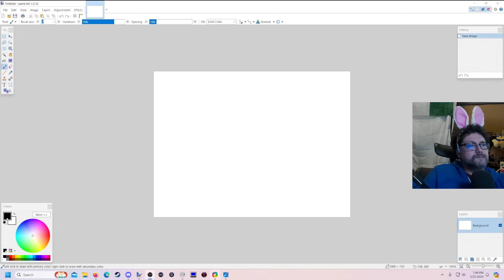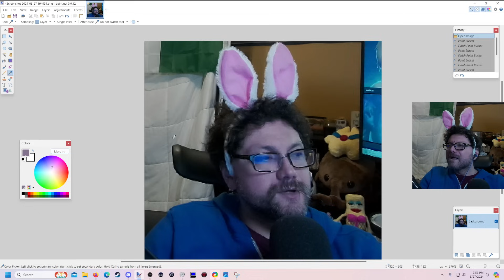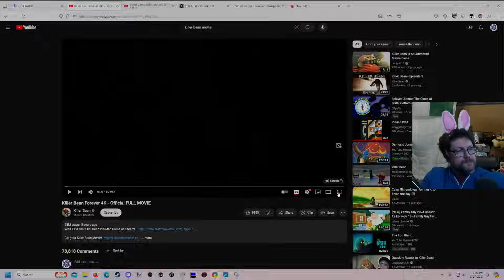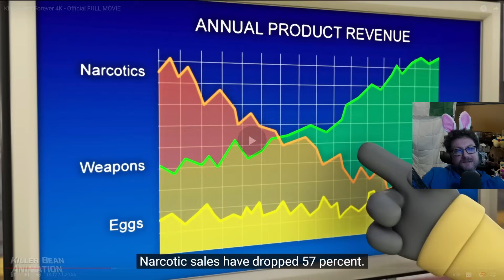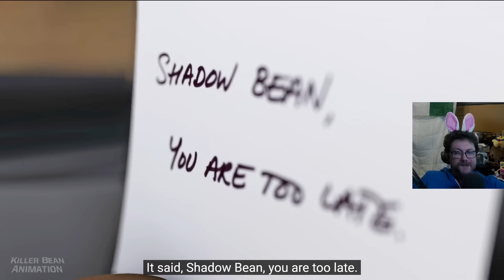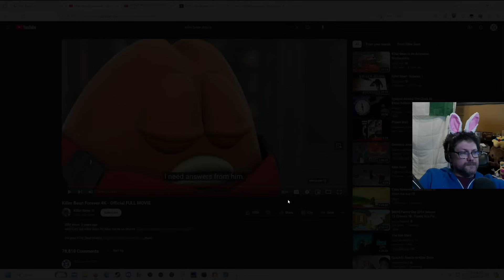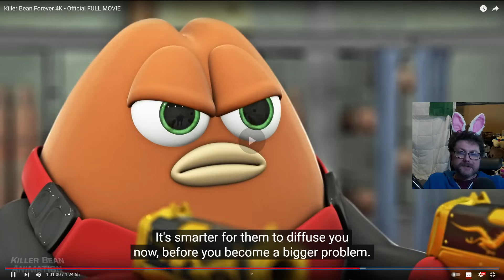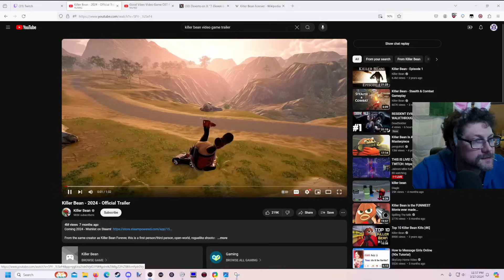Mike Reacts to Killer Bean Forever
Mike watches Killer Bean Forever with Chat

Highlights: @Jabroni_Mike
Full Streams: @JabroniMikeFullStreams
Clips: @jabronimikeclips

Timestamps:
00:00 - StartingSoonStartingSoonStartingSoonStartingSoon
06:35 - Intro
13:48 - This Stream is Sponsored by the NSA
21:05 - Bunny Ears
23:05 - Cigar Story
30:03 - Youtube Chat
37:20 - Killer Bean Story
46:43 - Banned Words List
01:46:56 - Purple
01:56:13 - Banned Words List
03:05:54 - Killer Bean Forever
05:56:21 - Killer Bean Game Trailer
05:59:15 - Outro